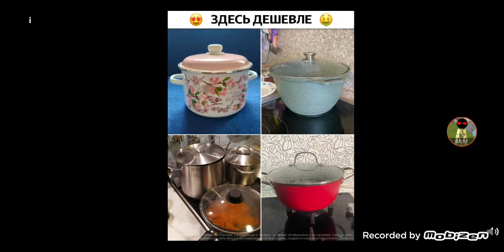Hi Hi Puffy Amiyumi Reverse Сламл Тв Granny